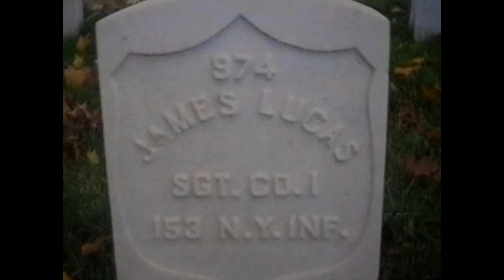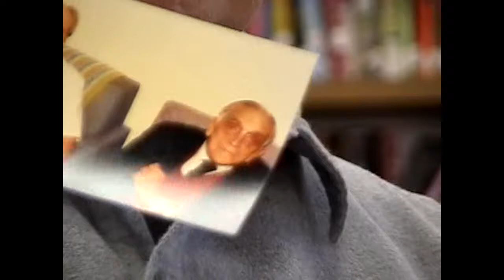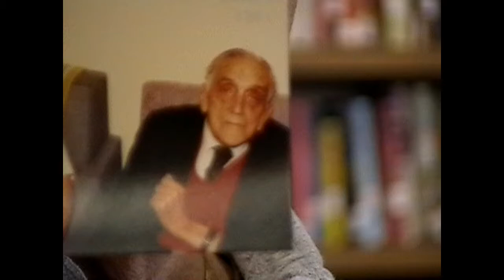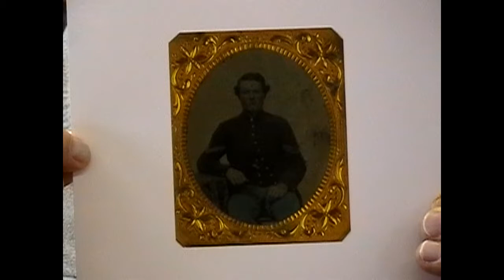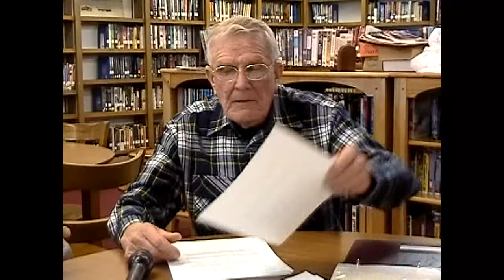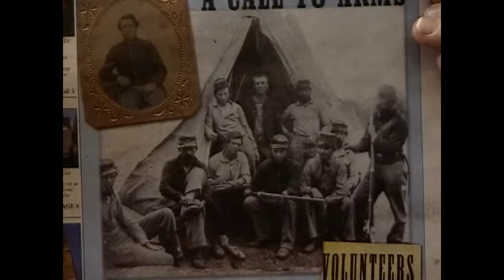OLC - James Lucas' Civil War Letters 3-21-11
Dr. John Southwick shares American Civil War letters that were sent back  home by Perry's Mills resident James Lucas, 2011